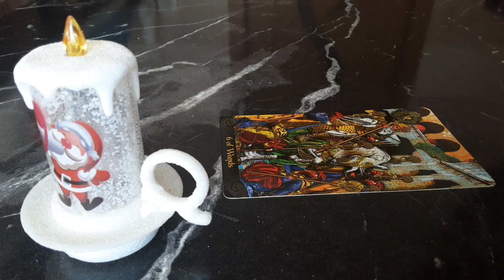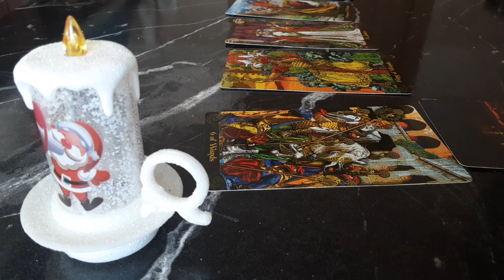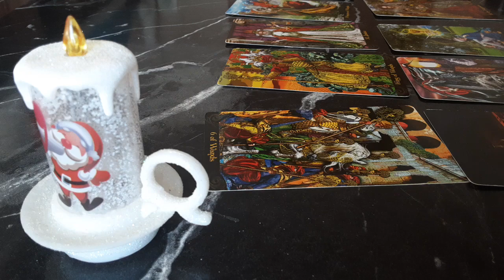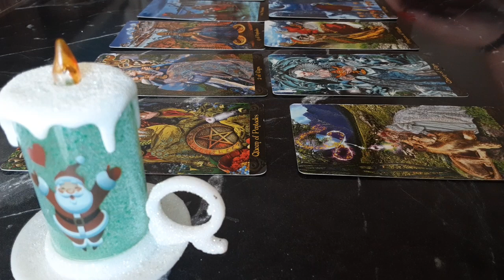Ce urmareste el /ea de fapt ? Alege o carte